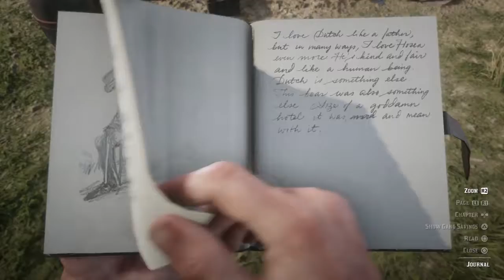ONE YEAR SINCE RED DEAD REDEMPTION 2